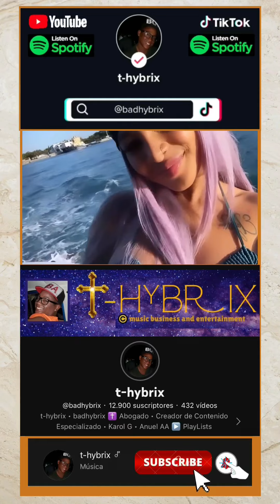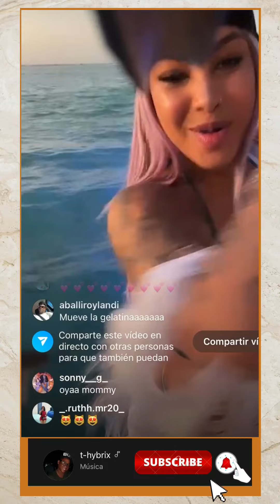Anuel AA💰Yailin 💸 YATES 🛥 Louis Vuitton 🩴 Jet Ski 🚤 Patek Philippe ⏰ Comida Exótica 🍤 etc. 😉